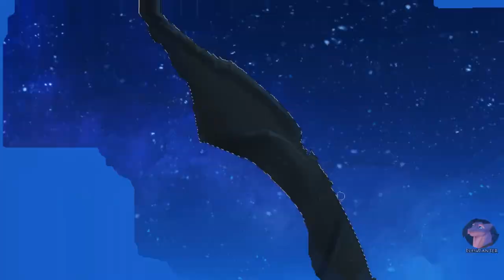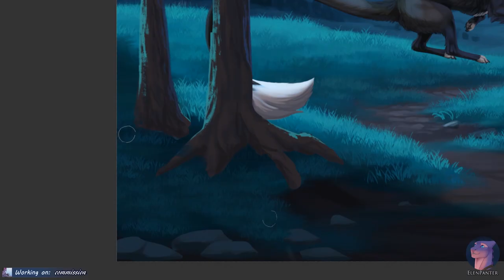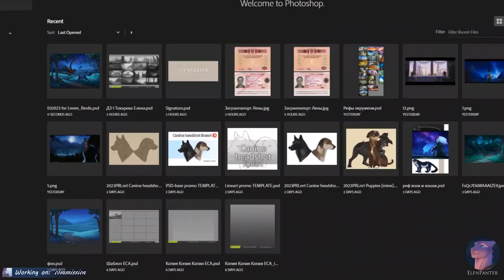Bats dance (render)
Render part of painting commission for Leven_Revlis